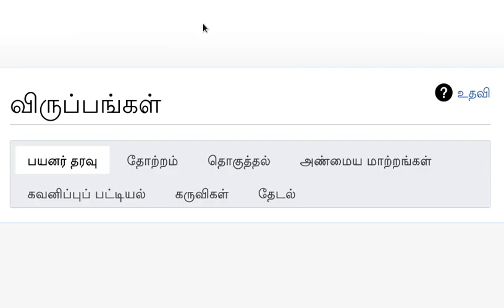wikimedia signature native language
WMF = wiki media foundation
விக்கிமீடியாத் திடடங்களிள் ஏறத்தாழ 300 மொழிகளில் செயற்படுகின்றன. பிறமொழி விக்கியருடன் தொடர்பாடல் ஆனது, ஆங்கிலம் என்பதால் உங்கள் பெயரை ஆங்கிலத்தில் வைததுக் கொள்ளுதல் நலம். ஆனால், தமிழ் விக்கித்திட்டங்களில் உங்கள் பெயர் தமிழில் தெரிய கூறப்படும் வழிமுறைகளைப் பின்பற்றுங்கள்.